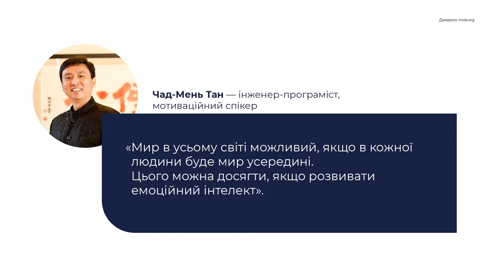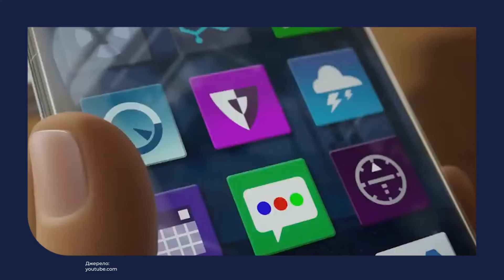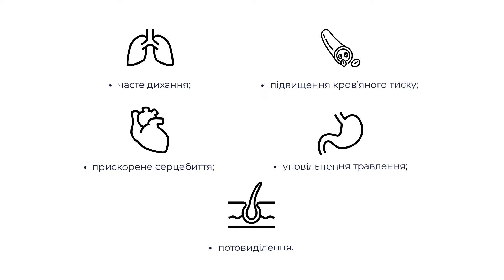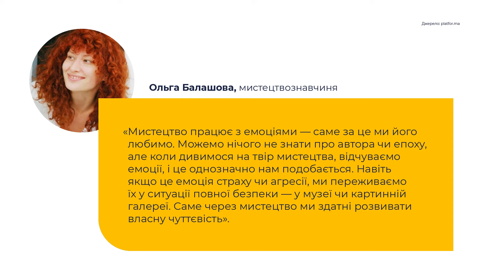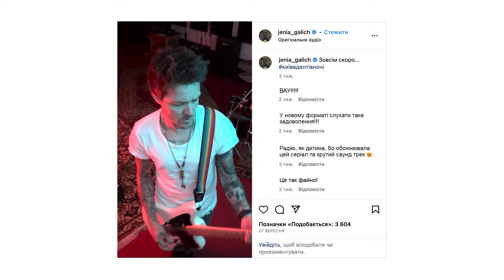9 клас. Основи здоров'я. Керування емоціями. Техніки самодопомоги. Практична робота